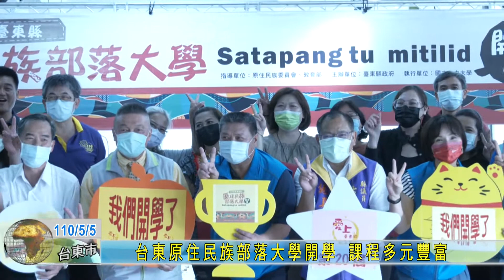20210505 台東原住民族部落大學開學 課程多元豐富